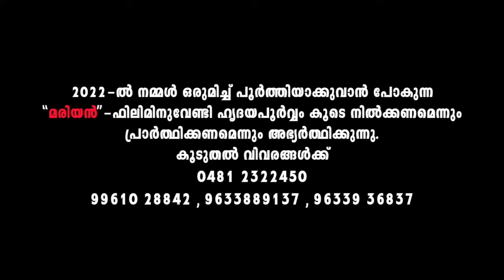VITHUMBIKKARAYAN | Sherin Rajan | Fr Shaji Thumpechirayil | Fr Davis Chakkalackal | SUVISHESHAM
Listen to Vithumbikkarayan sung by Sherin Rajan from the album Suvishesham. This song is written by Fr Davis Chakkalackal and composed by Fr Shaji Thumpechirayil.